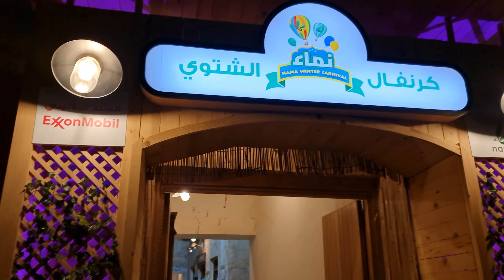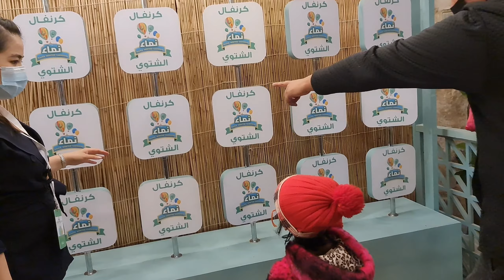qatar best place to visit is souq al wakra qatar|souq al wakrah beach|souq al wakrah kids festival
In this video you guys will see qatar best place to visit is souq al wakra qatar which is also called souq al wakra beach and meanwhile u can enjoy souq al wakrah kids festival

Visit my videos